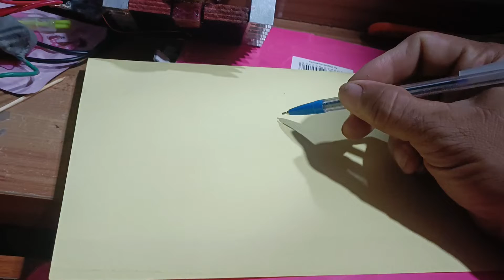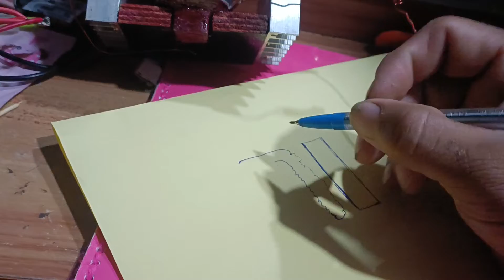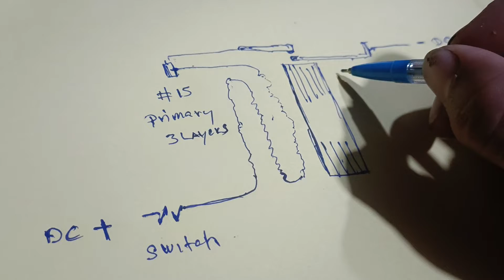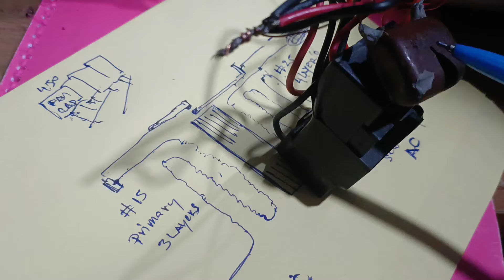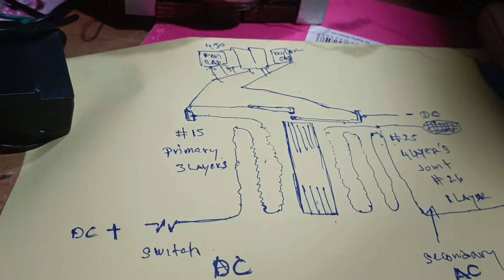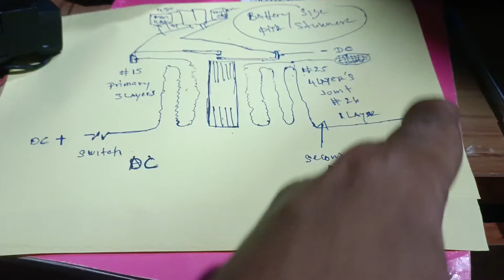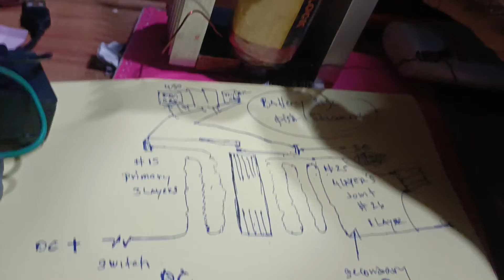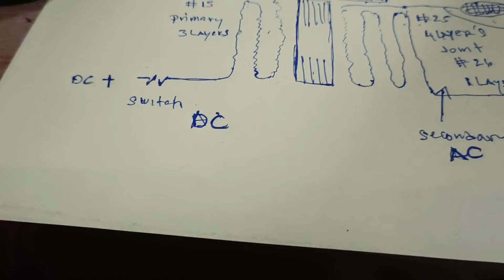batery size diagram Request by all Utube viewers pang tilapia⚡✌️💯